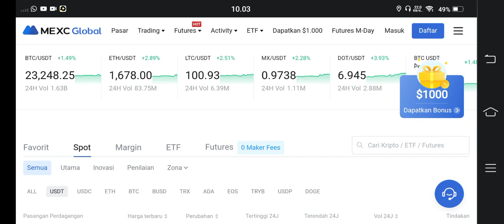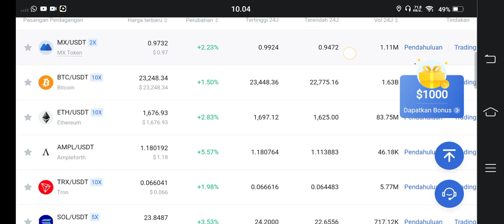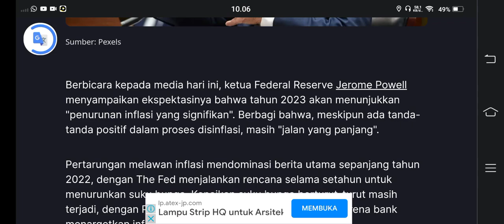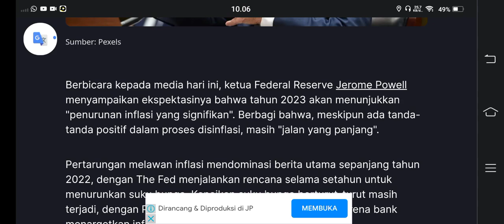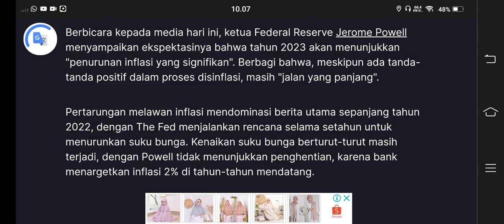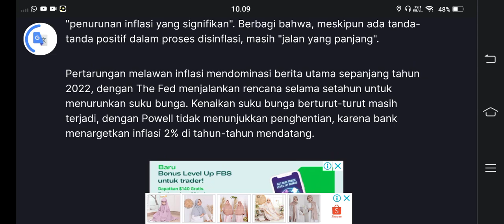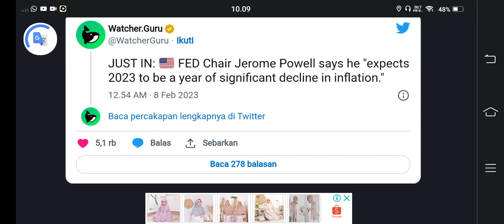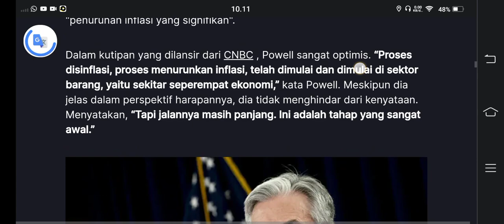DEAL MELEDAK..!!! SHIBA, BABYDOGE,BRISE DAN KAWAN KAWAN SIAP PANEN CUAN 2023